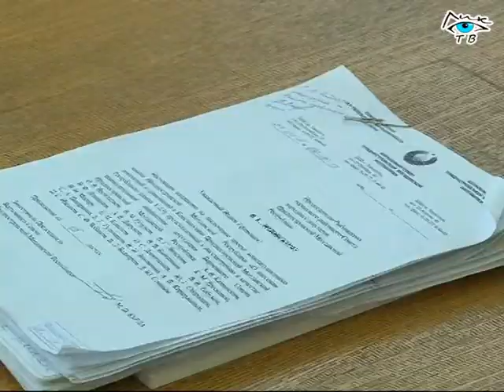Рыбничане обсуждают поправки в Конституцию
Сессия городского и районного Совета народных депутатов, где ее участники высказывают свое мнение по поводу планируемой конституционной реформы.